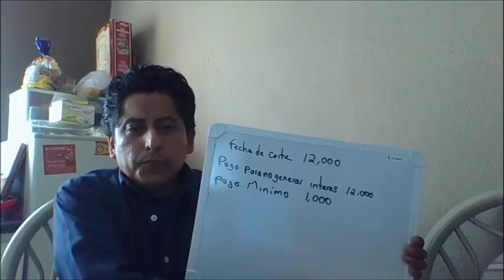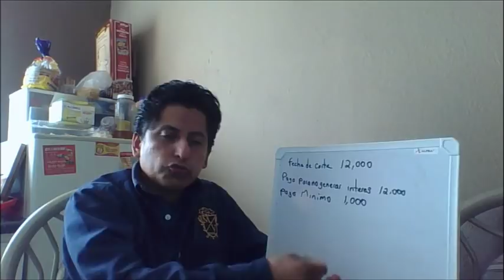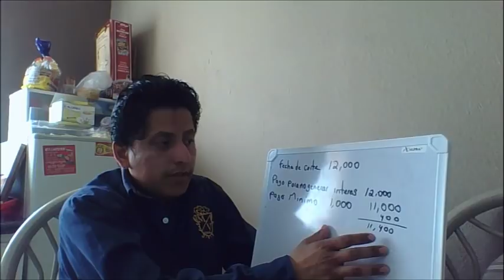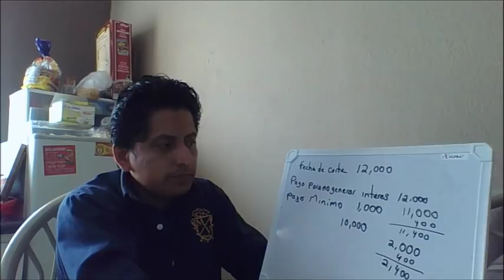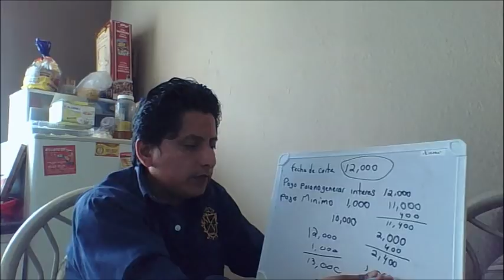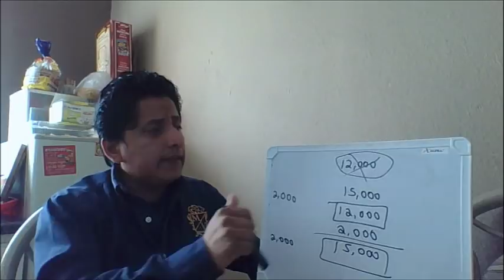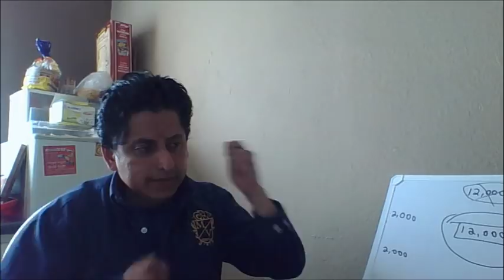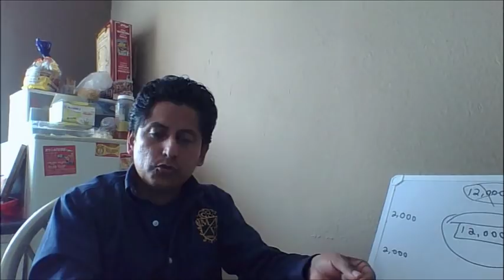Pago para no generar interes. pago minimo y lo que guste cooperar. tarjeta de credito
Contacto y más abajo.

En este video se analiza las formas de pago en tarjetas de crédito. Pago para no generar intereses, pago mínimo. o lo que gustes cooperar.